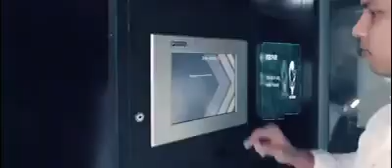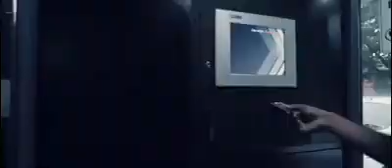Robotic Car Parking system at LISIE Hospital, Kochi